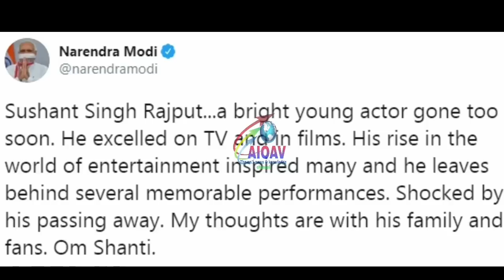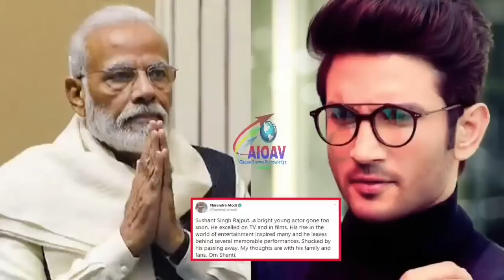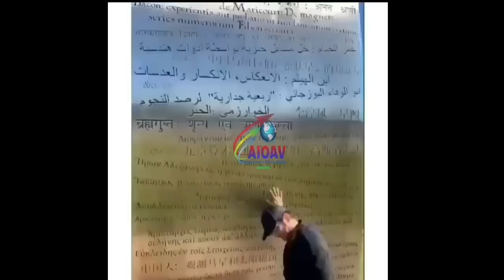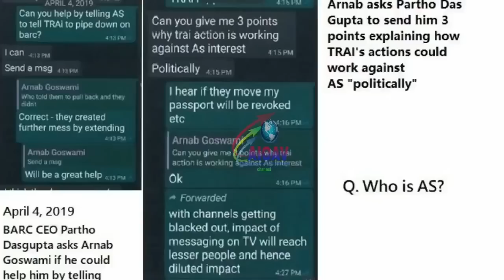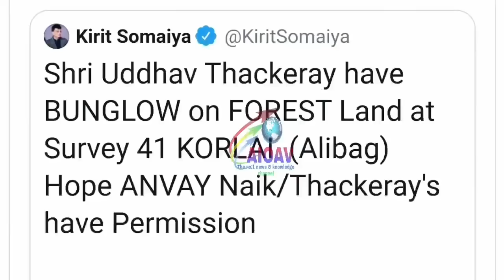सुशांत केस में अर्नब ने पीएम मोदी पर दागे तीखे सवाल और फिर..